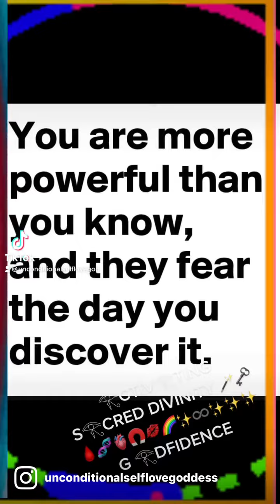Activating Sacred Divinity Godfidence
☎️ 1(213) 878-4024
♾𓂀🧬PSYCHIC CATALYST 2 Remind u how 2 Align Mind 🧠♾Body🧘🏾‍♀️♾Soul🧬Spirit🫀& Heart in Your Life♾Through The Path of Unconditional Self L💚VE♾
♾USUI/ H❤️‍🔥LYREIKI🔥FiRE 👑𓂀EGYPTIAN REIKI🫀🧬𓂀CTIVATING SACRED WATERZ🪄🧬🩸⚖️🕉
♾Mental Health Advocate
♾Subconcious Reprogrammer
♾️ Spiritual Assassin
♾️SEER ALL CLAIRVOYANT GIFTS & More ..
♾KR𓂀NE♾S𓂀GE
♾𓂀CTIVATOR  of Emotional Intelligence
✔︎Child Sexual Abuse ✔︎Mental Health ✔︎PTSD ✔︎Depression ✔︎Self Hate ✔︎Anxiety ✔︎Comparison ✔︎Anger ✔︎ Resentment ✔︎Escapism ✔︎Pain ✔︎Confusion ✔︎Hate ✔︎Avoidance ✔︎ Domestic Violence ✔︎Suicidal thoughts ✔︎Jealousy ✔︎Impostor Syndromes ++
💫🪐“ WORDZ, THOUGHTS,& EMOTIONS ARE INCANTATION BE PRESENT D UNIVERSE IS LISTENING 2 UR FREQUENCY EVERYTHING IS ENERGY ALL WE CREATE 4WITHIN🫀🧬🩸🪄✨🧲💋🌈“
💫🪐♾G𓂀D ETERNAL WITHIN U♾𓂀♾TUNE IN DAILY IS A BEAUTIFUL AMAZING DAY 💚PEN UP UR EYEZ WITH GRATITUDE 🙏🏽♾N💯THING U CAN’T HANDLE WILL EVER C🌟ME UR WAY♾𓂀🧬 ♾💋🌈🧲🪐💫unconditionalself💚goddess